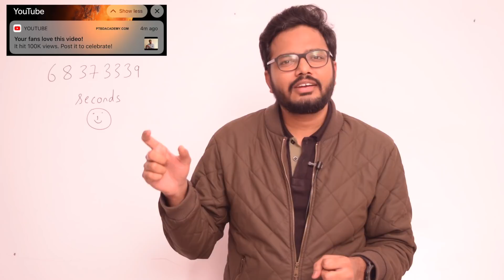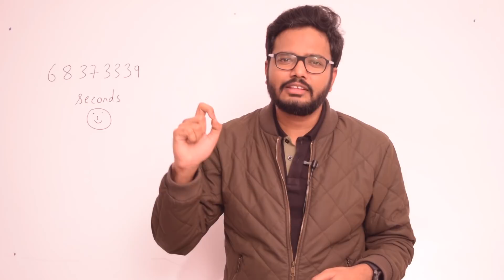68373339 Seconds | Tips For NEET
By the way I read the digits as 68 crore. Sorry it's 6 crore. Anyways, proud to be a science student :-P